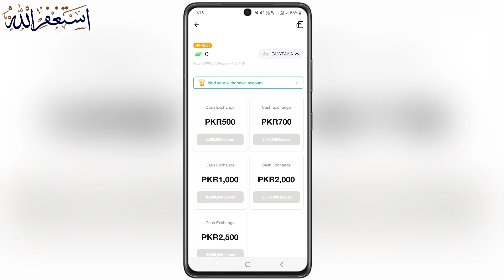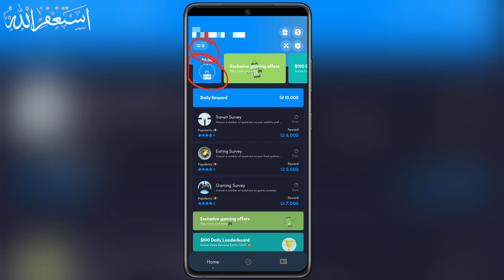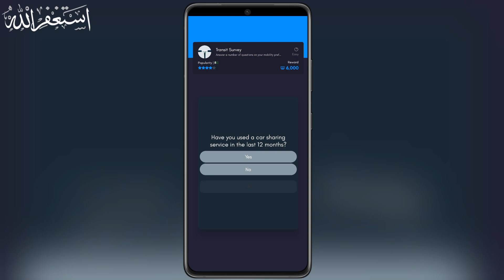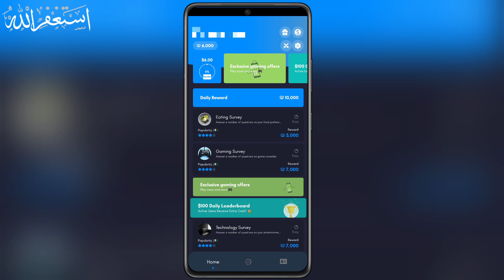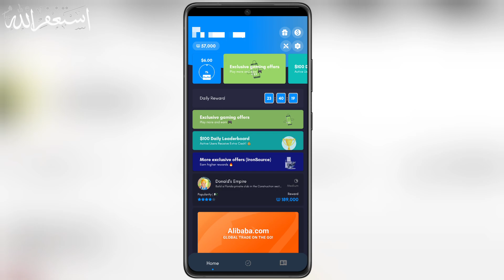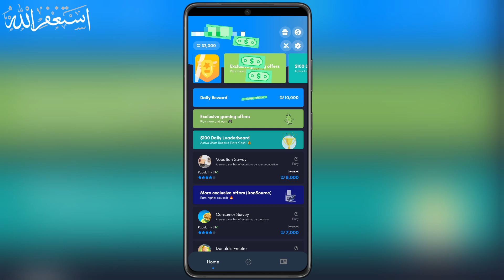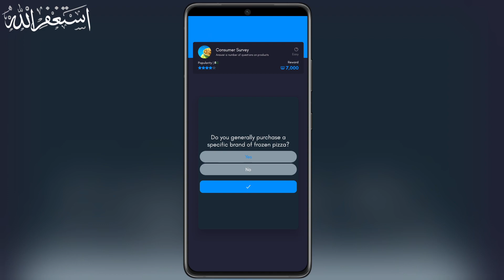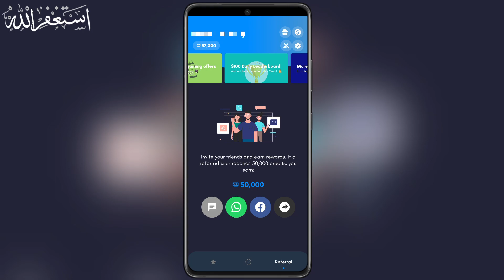Earning app today 2023 | online earning in pakistan | online earning in pakistan without investment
Your Quiries:-
1)online earning in pakistan
2)online earning in pakistan without investment
3)earning app
4)earning app in pakistan
5)online earning
6)earn money online
7)earning app today
8)online earning app
9)online earning app in pakistan
10)how to earn money online
11)islamic status earning app
12)earning app 2023
13)online earning app in pakistan today
14)online earning in pakistan today
15)real earning app in pakistan
16)real online earning in pakistan
17)earning app withdraw easypaisa
earning
18)online earning in pakistan without investment
19)earning app without investment
20)how to earn money online without investment
21)islamic status with earning app
22)online earning app in pakistan without investment
23)paid work app payment proof
24)best earning app 2023
25)best earning app in pakistan
26)best earning app without investment
27)how to earn money online for students
28)islamic status earning
29)jazz cash earning